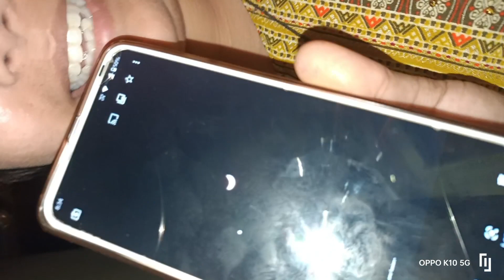What Have I Done Today?